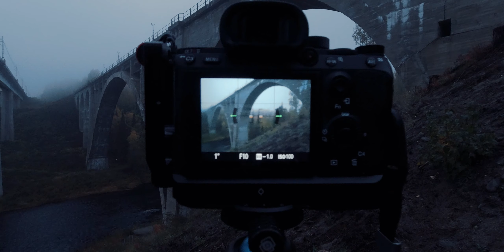Taktältning, Tallbergsbroarna och sjukt störiga godståg - FPS #11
Jag for till Tallbergsbroarna (Västerbotten) för att fotografera den gamla vägbron och den gamla järnvägsbron med höstens färger som en inramning. När jag for dit på kvällen var det dimmigt och dystert, men under natten klarnade det upp och morgonen blev precis så fin som jag hade hoppats på. Lite orutinerat fick jag för mig att slå upp taktältet precis vid broarna. Jag tänkte inte på att den "nya" järnvägsbron, som ligger alldeles intill, trafikeras frekvent av högljudda godståg. Dygnet runt. Ingen sömn med andra ord.

Foto: Sony A7R III
Film: DJI Osmo Action

fotografps.se